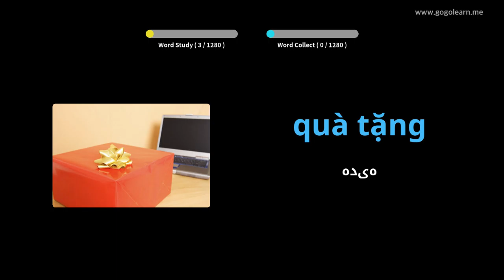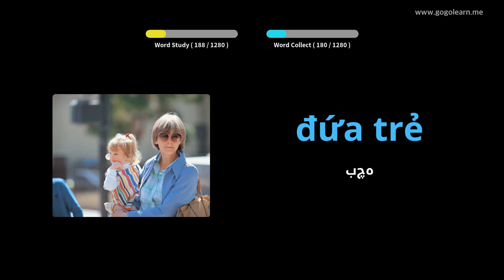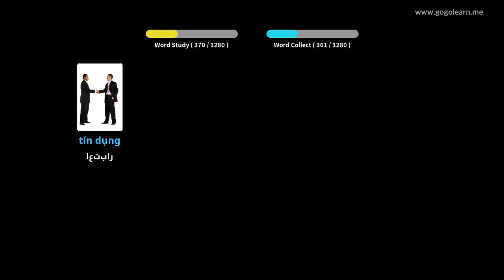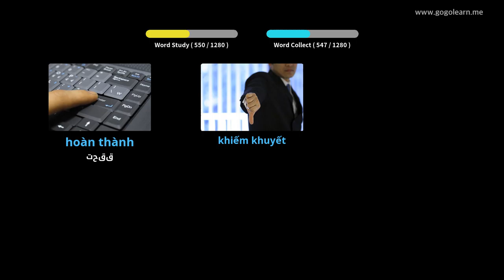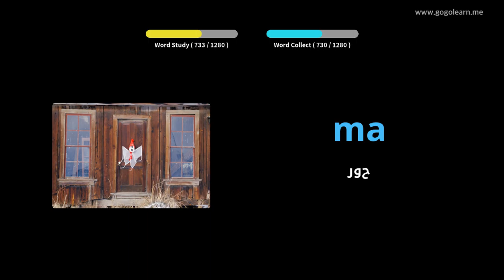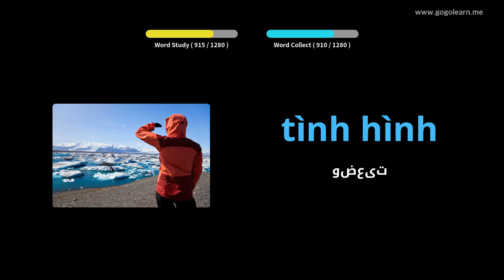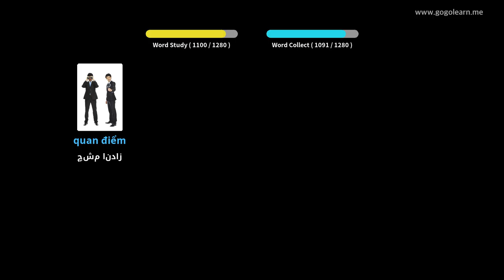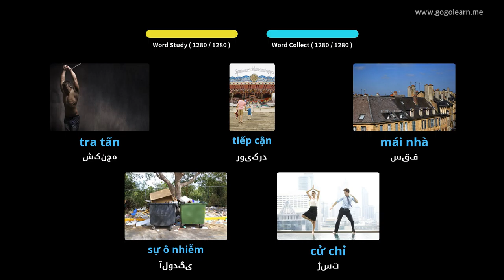دانش آموز واژگان ویتنامی | Golearn